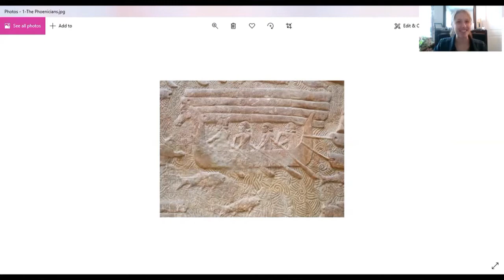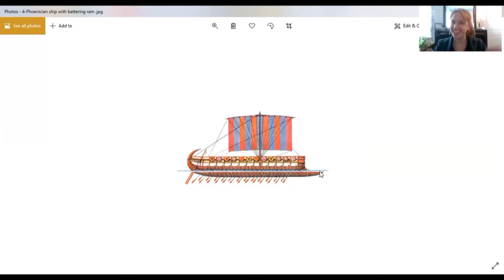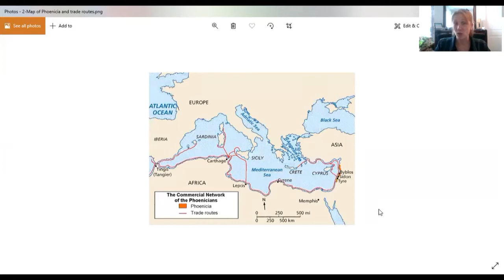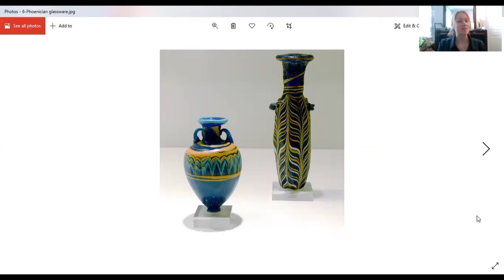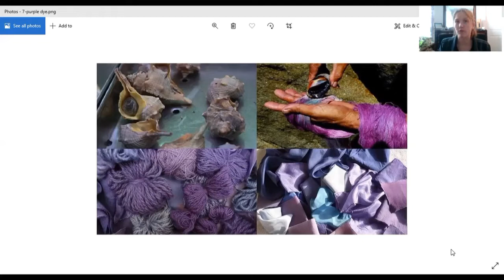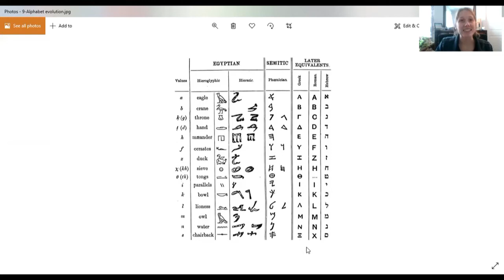AH 15 -- The Phoenicians and the Greeks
Lecture on the Phoenicians and the return of literacy to Greece for 4th-6th grade Ancient History class.